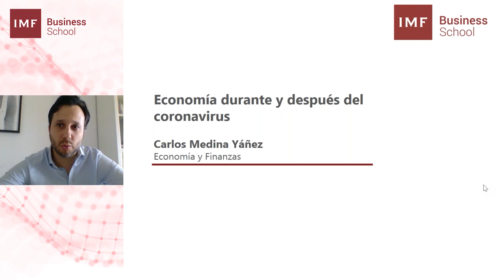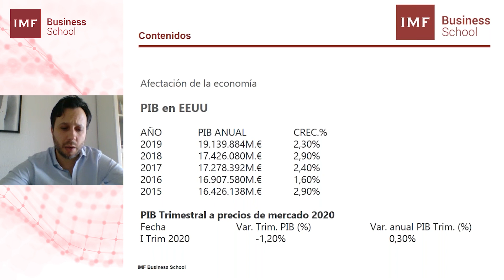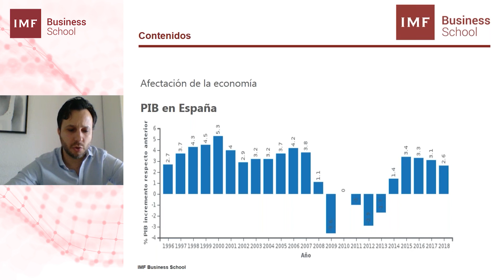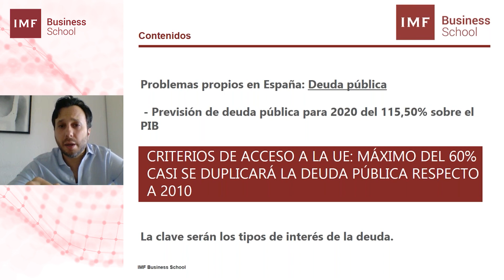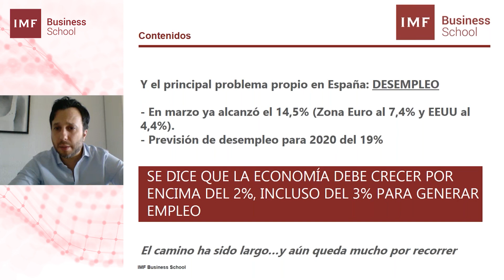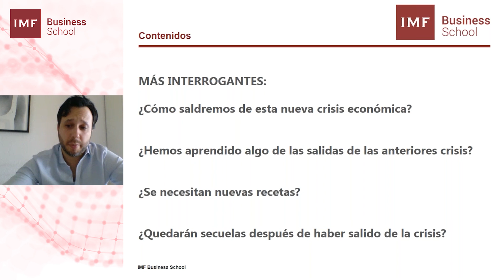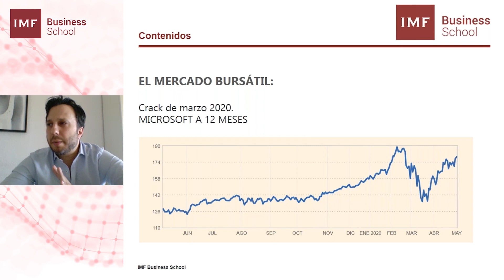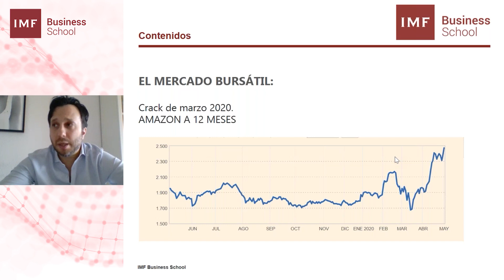Masterclass: "Economía durante y después del Coronavirus" por Carlos Medina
IMF Business School, te invita a participar en ésta interesante masterclass, en donde se proporcionará a los participantes una visión general de cómo se encuentra actualmente el panorama macroeconómico, favoreciendo un espacio para pronosticar el comportamiento futuro de las economías y de los mercados financieros.

La sesión será impartida por Carlos Medina Yáñez, Directivo del área Económico Financiera y de Recursos Humanos.

Objetivos de la sesión:

- Aproximación a la profundidad de la crisis económica actual.

- Buscar similitudes con otras crisis económicas anteriores.

- Entender cómo puede afectar esta crisis a la macroeconomía y a la 'economía real'.

- Conocer las herramientas de las que se dipone para tratar de afrontarla.

Apartados.

1. Impacto de la crisis sanitaria en las principales economías desarrolladas.

2. Análisis de los diferentes escenarios macroeconómicos post COVID19.

3. Paralelismos y disparidades con otras crisis económico financieras a nivel mundial.

4. Herramientas de política económica al alcance de las administraciones.

5. Conmoción de los mercados financieros.

Más interrogantes...

¿Cómo saldremos de esta nueva crisis económica?

¿Hemos aprendido algo de las salidas de las anteriores crisis?

¿Se necesitan nuevas recetas?

¿Quedarán secuelas después de haber salido de la crisis?